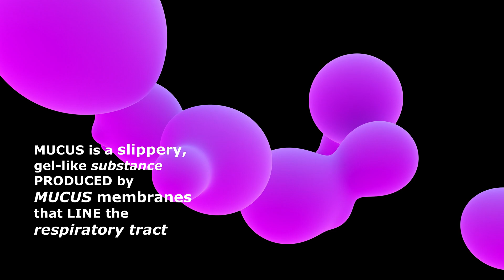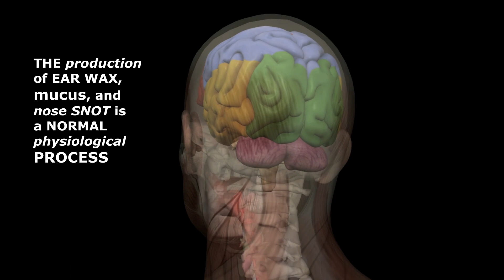What Causes Phlegm, Mucus, Ear WAX, and Nose Snot? | Fascinating Anatomy